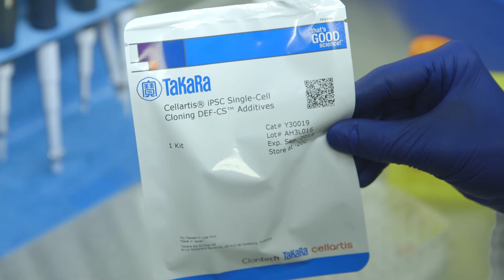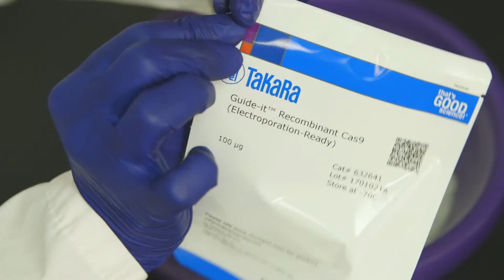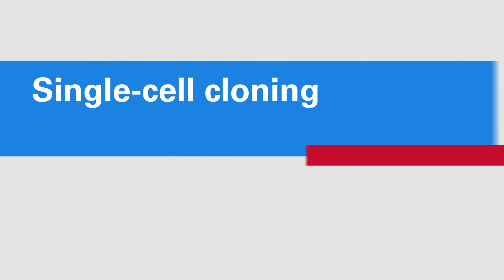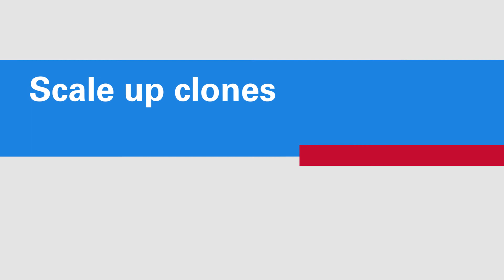Takara: Editing Human iPSCs with CRISPR/Cas9 and Single-Cell Cloning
Could you use a quick, catch-up guide for editing human iPSCs with CRISPR and single-cell cloning? Look no further!